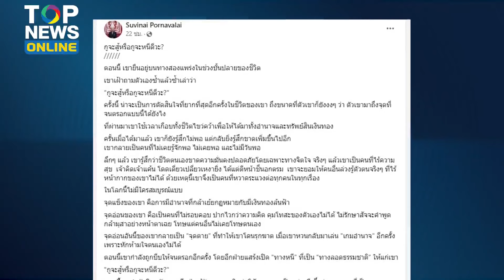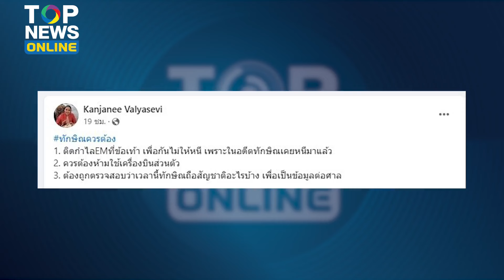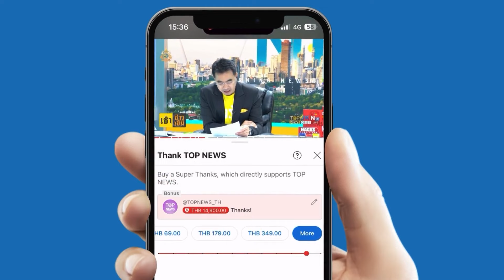ทางสองแพร่ง "ทักษิณ" หนีอีกรอบ ติดคุกจริง หรือรอดปาฏิหาริย์ | TOPUPDATE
เข้าตาจน!  ทางสองแพร่ง สภาพบั้นปลายชีวิต"ทักษิณ" สวรรค์ล่ม? จะสู้ หรือจะหนี หรือรอดปาฏิหาริย์? - ล้อมคอก ชง 3 ข้อ ป้องกัน"นายใหญ่" หนีอีกรอบ ลั่น เพราะเคยมาแล้ว